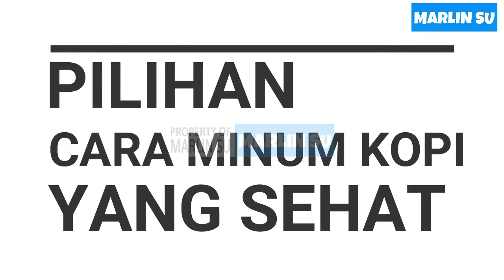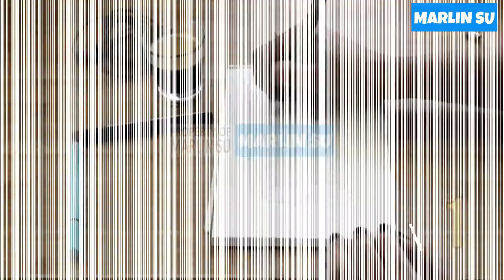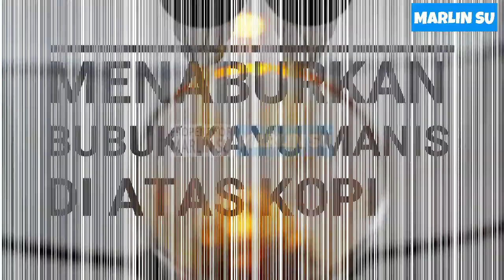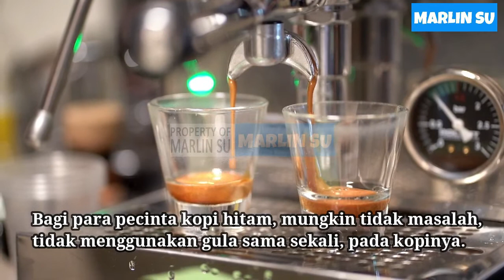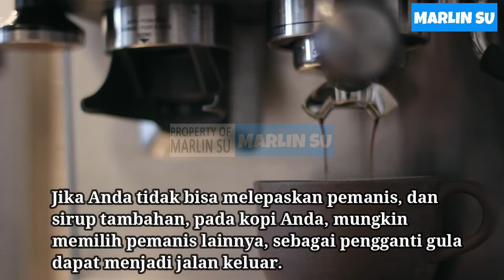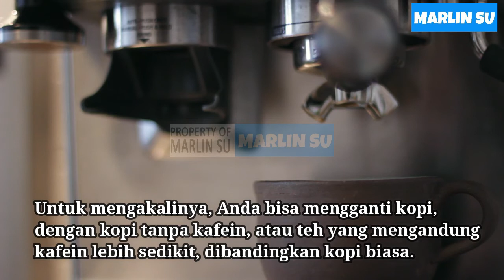5 CARA SEHAT MINUM KOPI | CARA MINUM KOPI YANG BENAR | MANFAAT KOPI PAHIT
5 cara sehat menikmati kopi atau cara sehat minum kopi. Bagaimana cara minum kopi yang benar ? Apakah manfaat kopi pahit atau manfaat minum kopi ? Salah satu caranya adalah lebih baik membuat kopi di rumah.
Pada saat memesan kopi di kafe, sekilas mungkin semuanya terlihat bersih. Akan tetapi, jika diperhatikan kembali, tidak ada yang tahu bahwa kain yang digunakan untuk membersihkan gelas mungkin saja digunakan sebagai pembersih tempat lainnya. Untuk menghindari hal tersebut, biasakan untuk membuat kopi di rumah pada pagi hari dan membawanya dengan tumbler. Walaupun mungkin rasanya tidak seenak yang dibuat oleh barista, setidaknya telah menghemat uang dan mendukung kesehatan tubuh.
Pilihan cara minum kopi yang sehat, menurut Adina Pearson, RD, seorang ahli diet dari Amerika Serikat, minum kopi memang menyehatkan dan mampu menekan nafsu makan. Selain itu, kopi juga dipercaya sebagai sumber antioksidan yang sifatnya baik untuk tubuh. Akan tetapi, kopi bukanlah pengganti makanan, sehingga tetap butuh makan meskipun sudah minum kopi.

Perhatian : Bila perlu, tanyakan ke dokter mengenai pola makan dan jenis makanan yang sesuai untuk kondisi serta kebutuhan kamu.

Sumber : Hellosehat.com